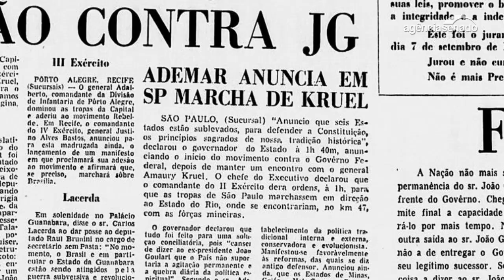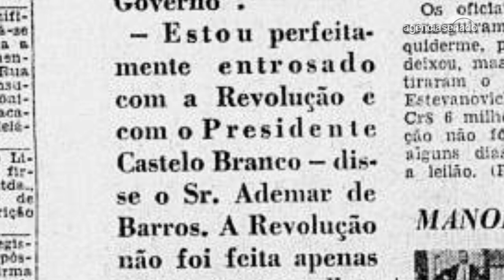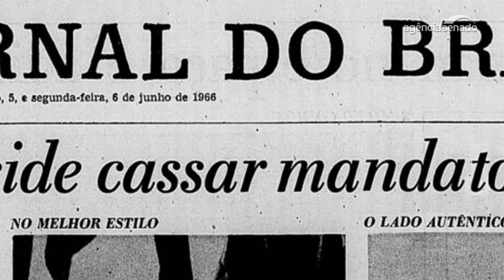Há 50 anos, ditadura cassava Adhemar de Barros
A carreira de um dos políticos mais importantes do país no século 20 chegou ao fim há exatos 50 anos: em junho de 1966, Adhemar de Barros (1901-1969) foi cassado pela ditadura militar. Polêmico, carismático, astuto, Adhemar governou o estado de São Paulo três vezes, mas não realizou seu maior sonho – tornar-se presidente da República. Ao brigar pela volta das eleições diretas, indispôs-se com os generais e caiu em desgraça junto ao regime. A seção Arquivo S, do Jornal do Senado, conta essa história.